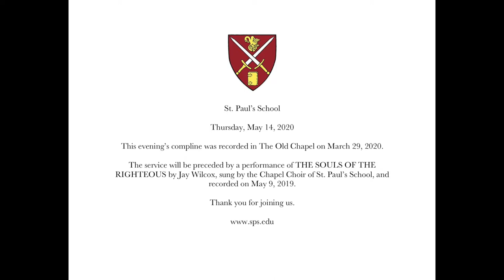Thursday May 14, 2020 Compline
A service of compline for the evening of Thursday, May 14, 2020, recorded in The Old Chapel at St. Paul's School, Concord, New Hampshire on Sunday, March 29th, 2020.

Mary Dolch & Nicholas White, cantors

The service will be preceded by a performance of the SOULS OF THE RIGHTEOUS by Jay Wilcox, sung by the Chapel Choir of St. Paul’s School. This performance was recorded on May 9, 2019.

If you would like to follow along with the service, please download the printed order